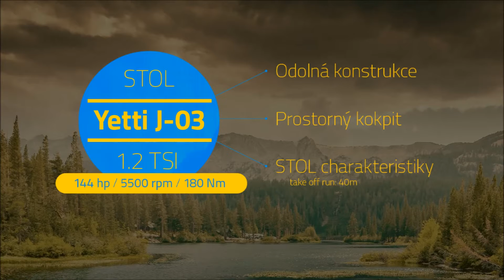most powered ultralight engine 1,2 TSI short Take-off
The car conversion 1,2 TSI Engine to aircraft engine 144HP, 105kW
power / weight ratio is 1kW to 1kg, turbocharged, direct injected, very quiet engine, 2m diameter propeller. temperature 18,5 C, 2060 AMSL.